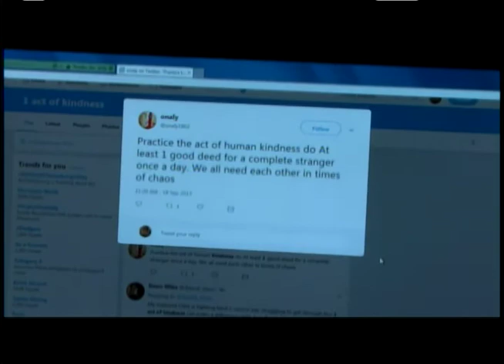SportsLine #2314 3-18-21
SportsLine has all La Salle's sports...and we mean all of them because fall and spring sports on all on the docket this semester.